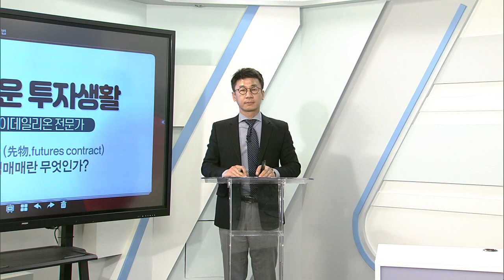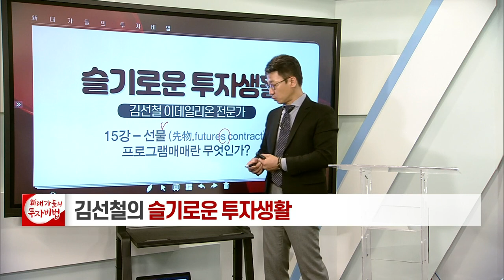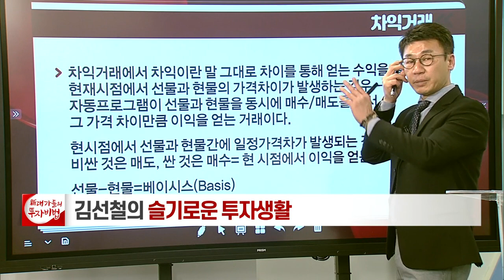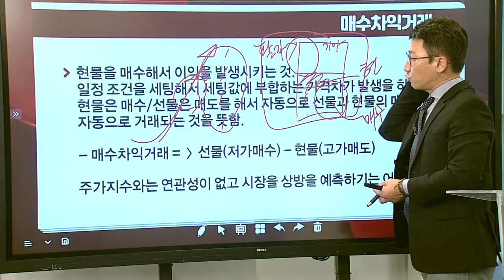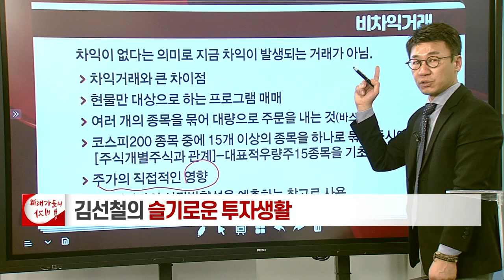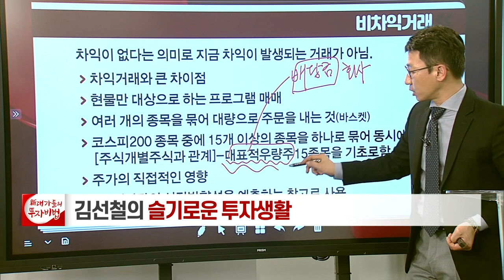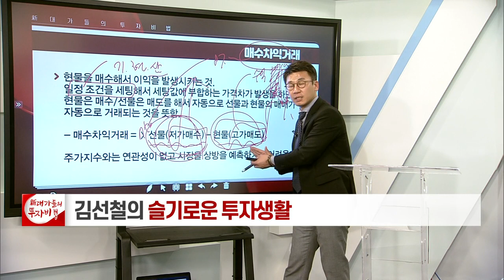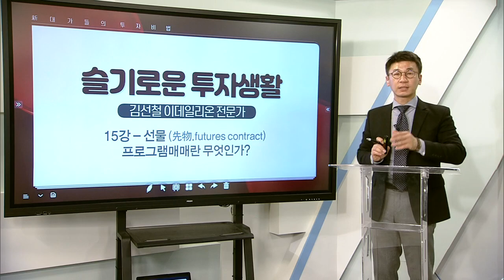선물(先物, futures contract) 프로그램 매매란?_김선철의 슬기로운 투자 생활 15강_대가들의투자비법 (20210416)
선물(先物, futures contract) 프로그램 매매란?